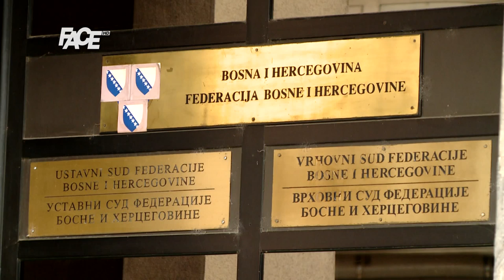Ubice Arnele Đogić traže smanjenje kazne, porodica i tužilaštvo se protive